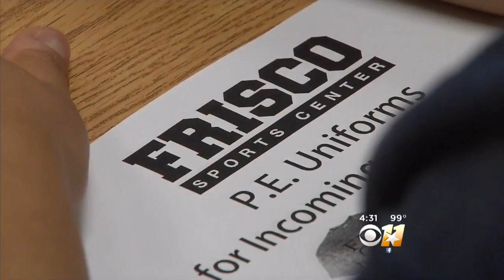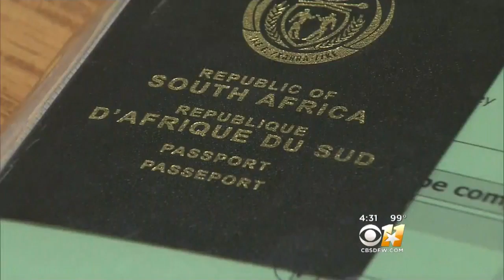Collin County Growth Evident At School Registration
One of the fastest growing school districts in Texas, Frisco ISD expects to add 3600 students this year.